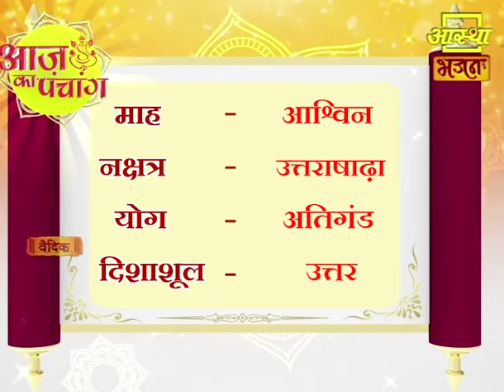आज का पंचांग ।। Aaj Ka Panchang